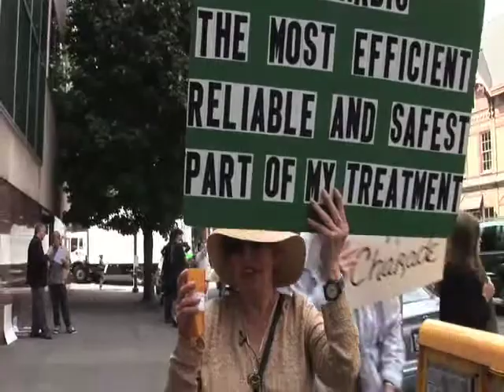Elvy Musika on Measure 74 at the Oregonian Protest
Elvy Musika, one of the remaining Federal Cannabis Patients talks about Measure 74, the misquote and how Cannabis Works for her. Elvy is supplied Federally Grown Cannabis.